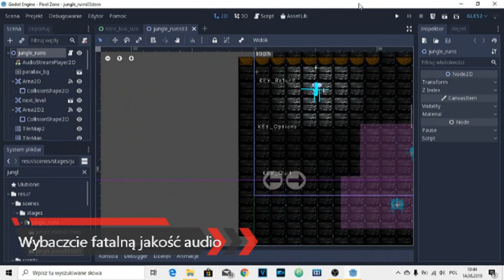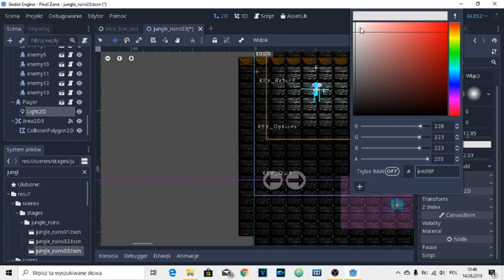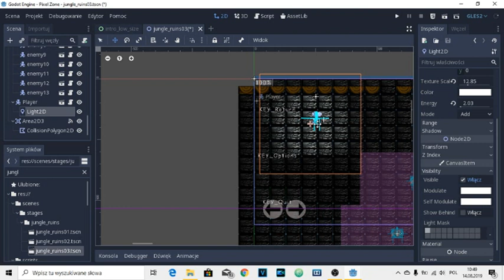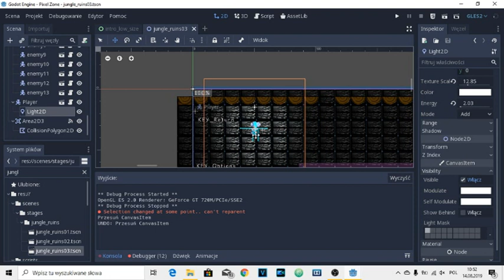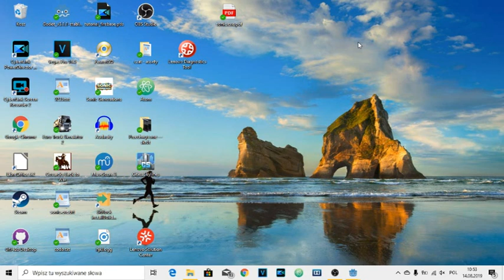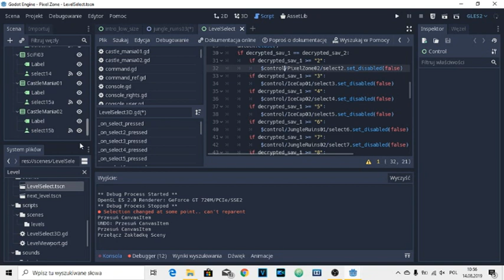Godot Engine #17 - Light2D, LightOccluder2D, Szyfrowanie plików